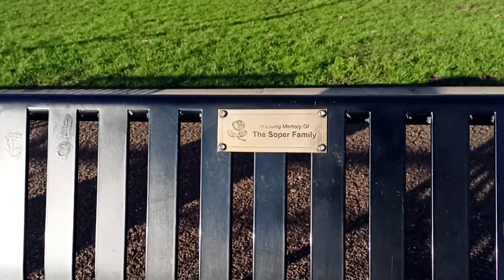University Of Greenwich Vlog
Hi, viewers (our family members). We warmly welcome you all to a wonderful adventure through a small window.
 "Safarnama With Mishek" Is an online platform for vlogging and study abroad guidance.

Abhishek and Misti together as 'Mishek' will help you explore all of London and its heritage.
Also with complete experience as a student of India with dedicated passion, to plan a study abroad strategies effectively and conquer the ambition by qualifying and pursuing their dream in foreign.
This video is about the University of Greenwich and the most attractive places in Greenwich, London. Also, do you know that the University of Greenwich's main campus is  UNESCO's World Heritage Site? The Greenwich campus is also recognized by the name " Old Royal Naval College". This place was once the Palace of King Henry. This university is located on the bank of river Thames which is said to be the cleanest river in the
World. In the video, you can also see the underwater foot tunnel which was built in 1902. In world war 2 this tunnel was damaged but it was repaired soon after.

Credits:
Directed by: Abhishek Harsh
Starring: Swati Mandal
Special Thanks: Prince Sharma, Mayank Kumar

greenwich university graduation,
greenwich university london,
greenwich university accommodation,
greenwich university avery hill,
greenwich university campus tour,
greenwich university interview,
greenwich university architecture,
greenwich university animation,
greenwich university admissions,
greenwich university london accommodation,
about greenwich university,
greenwich university business school,
greenwich university bangla,
greenwich university big band,
greenwich university computer science,
greenwich university campus,
greenwich university credibility interview,
greenwich university experience,
greenwich university mechanical engineering,
greenwich university fireworks,
greenwich university facilities,
greenwich university football,
greenwich university fee structure,
london vlog first time,
london girl vlog,
london vlog hindi,
london vlog high school,
london vlog indian tamil,
london vlog indian students,
london vlog in hindi,
london vlog indian telugu,
london united kingdom vlog,
london life vlog,
london lifestyle vlog,
london lockdown vlog,
london living vlog,
london vlog man,
london vlog male,
london vlog night,
london vlog student,
london vlog solo,
london vlog travel,
london vlog today,
london vlog tour,
london vlog tourist,
london vlog UK,
university of greenwich london,
university of greenwich graduation,
greenwich university paramedic science,
greenwich university psychology,
greenwich university review,
greenwich university student life,
greenwich university scholarships,
greenwich university student,
greenwich university tour,
greenwich university london telugu,
greenwich university uk,
greenwich university uk review,
greenwich university vlog,
greenwich university london vlog,
why greenwich university
london vlog travel,
london vlog today,
london vlog tour,
london vlog tourist,
london vlog uk,
london vlog university,
london underground vlogs,
moving to london vlog uni,
london view vlog,
london vlog with friends,
london vlog walk,
london vlog youtube,